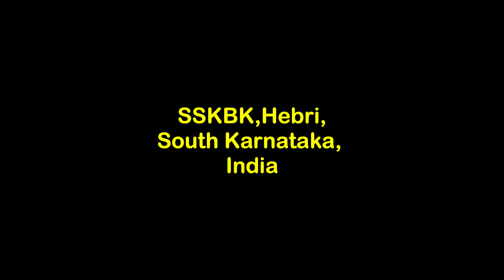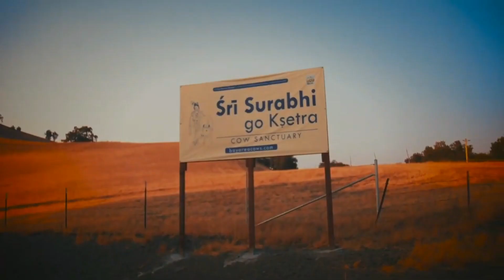Om Surabhyai Namah Bhajan | OM SRI SURABHI CAMPAIGN 2015-2027